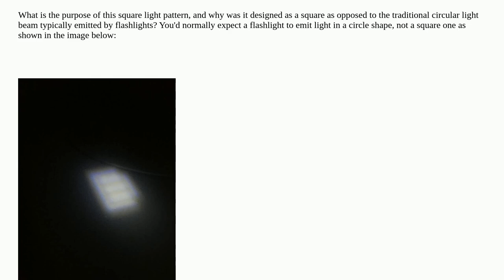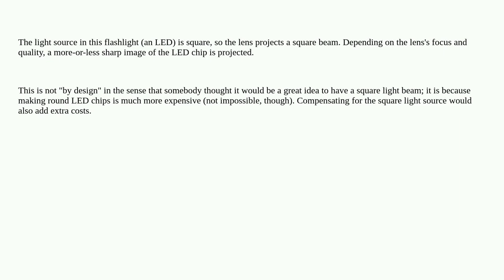Electronics: What is the reason for some flashlights emitting light in a square shape?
What is the reason for some flashlights emitting light in a square shape?

A special thanks goes out to the awesome community

  light design led